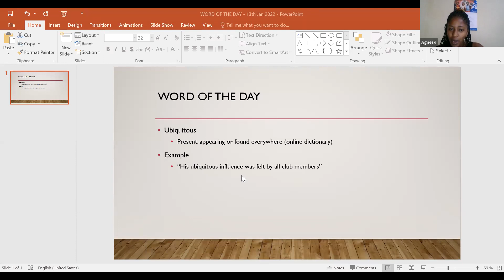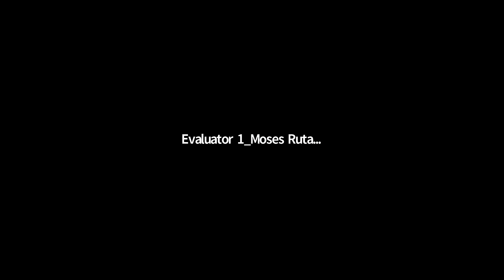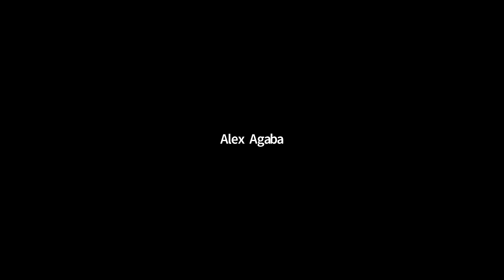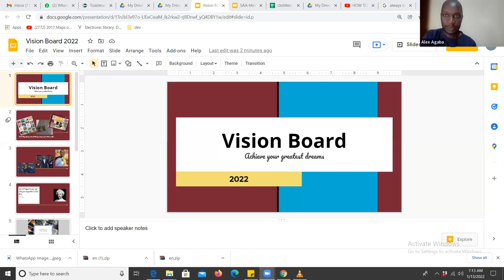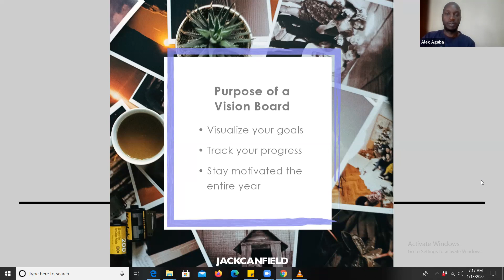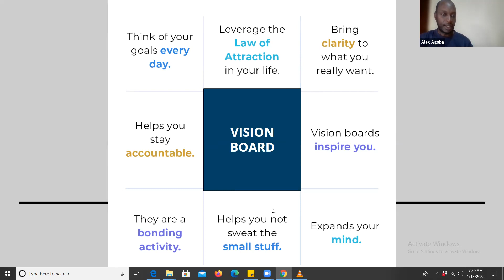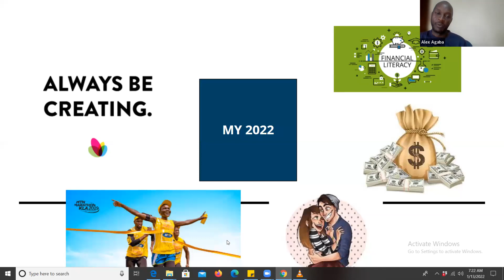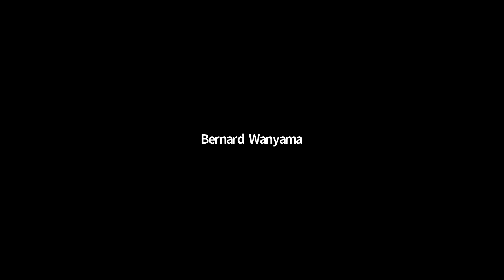Kampala Sunrise Toastmasters Club Meeting 13th January 2022